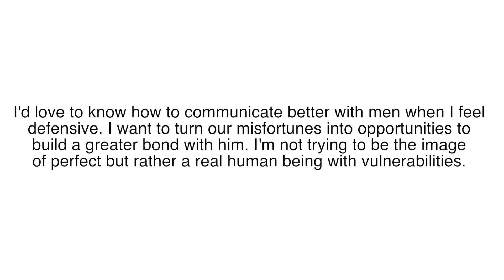3 Magic Words to Fix a Fight | Relationship Advice for Women by Mat Boggs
In this video you'll learn 3 Magic words that will help you come from a place of compassion and understanding when you're in a fight, rather than a place of defensiveness. These 3 words will help your man feel heard, AND he'll be more willing to hear your side ;-)

Please post a comment on this video...  I'd love to hear your thoughts about this topic!